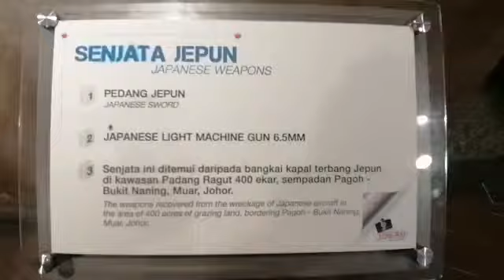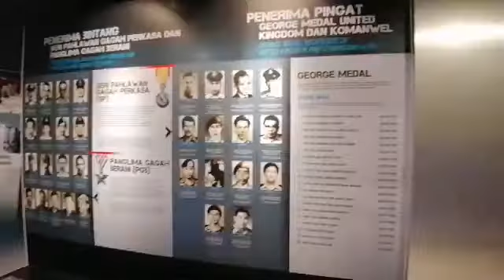武吉哈逢警局博物馆 载录警察捍国护民牺牲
（麻坡20日讯）武吉哈逢警察局博物馆，载录警察捍卫国家与人民壮烈牺牲，成为生活在和平年代的国人和游客的教材。

这座位于麻县武吉哈逢旧警局改建成的博物馆，于2017年2月旬开幕至今，成为当地一个地标性著名景点，也是与吉隆坡、霹雳州端洛警局，全国少数3间警察局博物馆之一。

武吉哈逢警察局于72年前曾经遭马共袭击，19名警员、家眷及平民，为了捍卫国家主权牺牲性命。（刘福来摄）